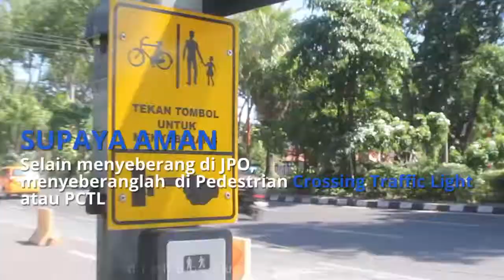Keren ! Kini JPO di Jl Basuki Rahmat Surabaya Dilengkapi Lift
Pemerintah Kota Surabaya kembali memberikan fasilitas baru kepada masyarakat Surabaya yakni, lift di Jembatan Penyebrangan Orang (JPO) di Jalan Basuki Rahmat, Rabu (31/5).

Acara peresmian lift Jembatan Penyebrangan Orang (JPO) dihadiri Walikota Surabaya Tri Rismaharini beserta tamu undangan dari  OPD, Direktur Utama dan staf PT. Warna Warni. Sebelum peresmian lift JPO diresmikan Tri Rismaharini memberikan sambutannya kepada para tamu undangan.

"Lift ini dibangun untuk mempermudah akses masyarakat Surabaya menyebrang jalan. Agar tidak membahayakan keselamatan kita semua", tutur walikota.

Tri Rismaharini juga menambahkan, fasilitas lift ini dapat mempermudah masyarakat yang memiliki kebutuhan khusus dan juga orang tua untuk menyebrang jalan dengan aman dan tenang. Jadi diharapkan masyarakat dapat menjaga dan menggunakan fasilitas ini dengan sebaik mungkin. Nantinya JPO ini akan dijaga oleh anggota Linmas selama 24 jam.

Setelah memberikan sambutan, walikota kemudian melanjutkan dengan memotong tali yang tepat berada di depan lift JPO. Disusul dengan mencoba menaiki lift dan menyebrangi Jembatan Penyebrangan Orang (JPO).

Lift JPO di Jalan Basuki Rahmat ini merupakan yang pertama kali dibangun di Surabaya. Fasilitas ini sepenuhnya tidak menggunakan Anggaran Pendapatan dan Belanja Daerah (APBD) melainkan program CSR dari perusahaan yang bergerak di bidang jasa yaitu Warna Warni Advertising. (surabaya.go.id)

Song by : Katy Perry - Swish Swish